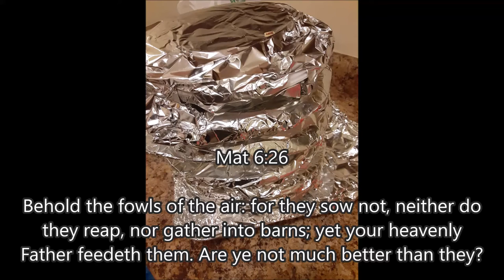BLESS THE LORD THY BELOVED FOR MY STOREHOUSE WITH OUT GOING SHOPPING YET!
Deu 28:2 And all these blessings shall come on thee, and
overtake thee, if thou shalt hearken unto the voice of
the LORD thy God.